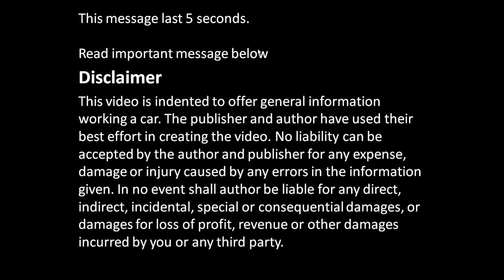How to replace Toyota Corolla VVT-i engine project: Part 33/52 Gearstick cables and joints removal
How to replace full engine to Toyota Corolla. Full details, all things step by step. If you look all video parts, you could replace the engine in your home garage or garden. Please enjoy !